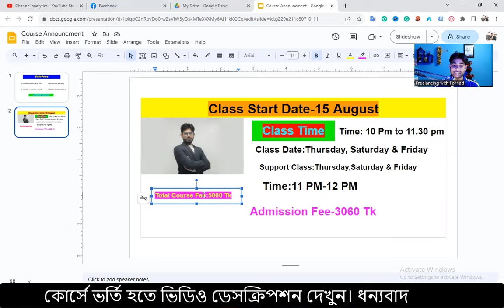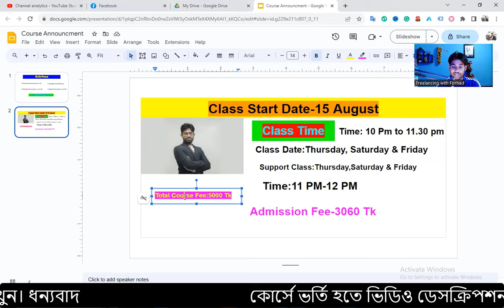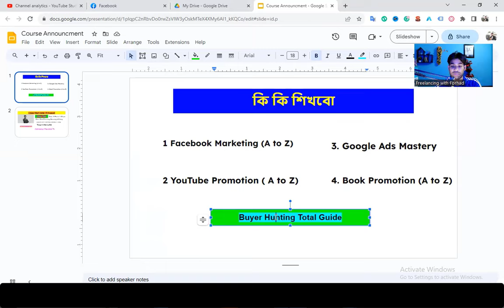দ্রুত ইনকাম জেনারেট কোর্স। ভর্তি ফি-৩০৬০ টাকা